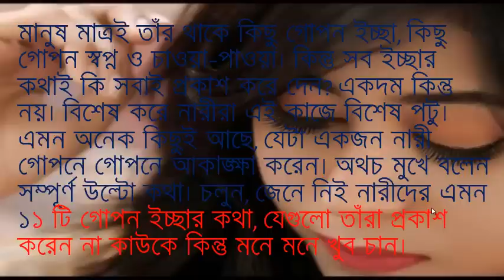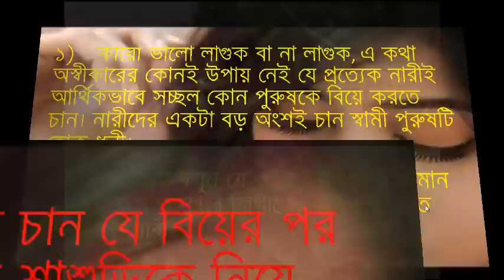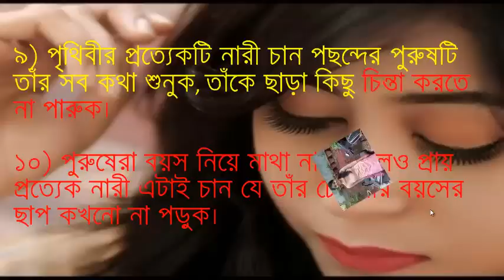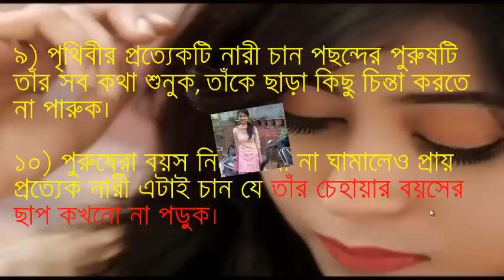যে গোপন কথা মেয়েরা কাউকে বলে না!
মানুষ মাত্রই তাঁর থাকে কিছু গোপন ইচ্ছা, কিছু গোপন স্বপ্ন ও চাওয়া-পাওয়া। কিন্তু সব ইচ্ছার কথাই কি সবাই প্রকাশ করে দেন? একদম কিন্তু নয়। বিশেষ করে নারীরা এই কাজে বিশেষ পটু। এমন অনেক কিছুই আছে, যেটা একজন নারী গোপনে গোপনে আকাঙ্ক্ষা করেন। অথচ মুখে বলেন সম্পূর্ণ উল্টো কথা। চলুন, জেনে নিই নারীদের এমন ১১ টি গোপন ইচ্ছার কথা, যেগুলো তাঁরা প্রকাশ করেন না কাউকে কিন্তু মনে মনে খুব চান।